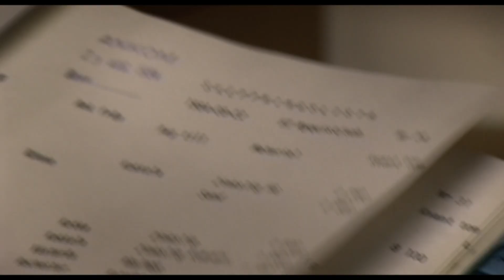數千戶貧困家庭暴露在充滿有毒金屬的環境中，孩子們在此渡過他們的童年││【重返獨家真相】│紀錄觀點 紀錄片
Arica / Lars Edman, William Johansson Kalén / 97’/ 2020

1985年，智利的一間廢棄物處理公司，在北部的亞力加郊區傾倒2萬1千噸來自瑞典銅鋅礦商的有毒廢棄物。 不久，智利政府竟批准在廢棄物掩埋場附近興建貧民窟，數千戶貧困家庭暴露在充滿鉛和砷等危險有毒物質的環境中，孩子們在此渡過他們的童年，重金屬對他們健康的毒害漸漸顯現。
紀錄片導演Lars Edman, William Johansson Kalén揭發了這起醜聞，並在2010年完成了紀錄片《毒家真相》(Toxic Playground)。此後他們一直與該社區保持聯繫，持續拍攝這個故事。究竟貧民窟倖存者與跨國公司的訴訟，正義會朝向哪一方呢?